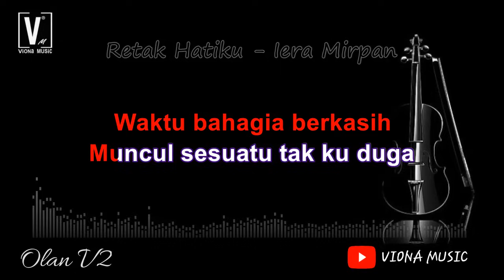[Karaoke ] Retak hatiku by cover Raffa affar | original song Iera Milpan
Berikut adalah lagu yang sedang viral dan hits di tahun 2023 yaitu lagu berjudul retak hatiku dari iera Milpan dan pada video ini adalah musik karaoke instrumental dari lagu ini yang berjudul retak hatiku.

MVM MUSIC Presents :

Tajuk : Retak Hatiku
Penyanyi : Iera Milpan
Composer : Zai Hamzah & Oja
Lirik : Achoi Floor88
OP : RUSA Marketing Sdn Bhd

Bass: Achoi Floor88
Guitar: Oja
BV: Zai Hamzah, Emo, Shahrul Nizam

Executive Producer: Brattbob
Production: MVM Production

Director: Amirul Rizuan
D.O.P: Amirul Rizuan
Editor & Colourist: Amirul Rizuan
Talent: Aiman Ameer
Art Director : Sabrina Pua
Artiste & Production Manager: Luqman Hakim
A&R/Public Relations: Amirul Rizuan | Uzair Ismail | Farina Sayed Mohamed | Ira Tahar | Asyraf Nasir | Amy Rosza
Camera Assistant/Photographer: Danie Jailany
Technical Team/Crew : Danie Jailany | Jay E.Z | Luqman Hakim
Art Team: Jay E.Z | Danie Jailany
Stylist: Sabrina Pua
MUA: Eppy Tralala | Fyra Abu Samah

Lirik 'Retak Hatiku' - Iera Milpan

Verse 1
Waktu bahagia berkasih
Muncul sesuatu tak ku duga
Lilin selama ini bernyala
Terpadam gelap gelita

Verse 2
Sukarnya untuk melupakan
Ikatan janji setia
Di bawah pohon asmara
Kau lafazkan
Mentera cinta

Pre chorus:
Retak hatiku hancur semua
Diriku ini jiwa meronta
Cinta yang sudah pudar
Tenggelam di lautan kecewa

Walau hati akan kekosongan
Namun cintaku bukan mainan
Biarlah aku bersendirian
Untuk melupakan mu

Chorus:
Biarkanlah aku
Membawa diriku
Semoga bahagia
Walau ku berduka

Walau patah tumbuh
Hilangkan berganti
Namun luka ini
Sukar diubati